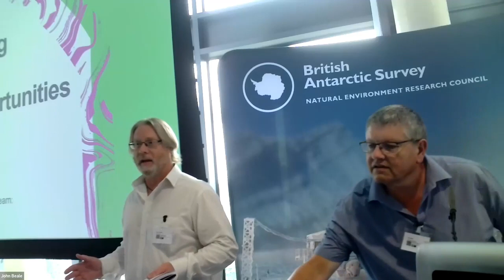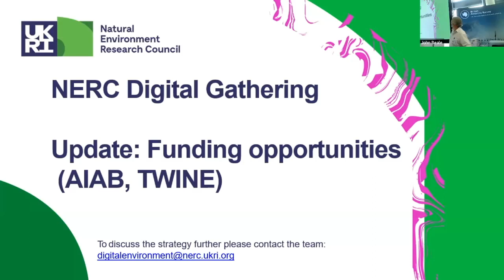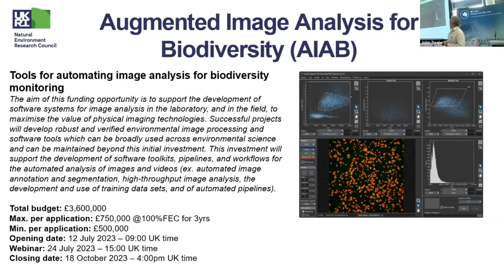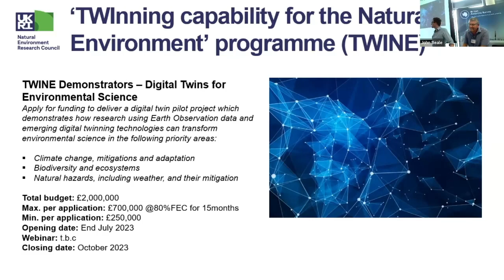DG23 Closing Session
Conference Closing Session

Speakers:
Dr Simon Gardner, NERC
Dr Scott Hosking, British Antarctic Survey
Professor Stephen Hallett, Cranfield University